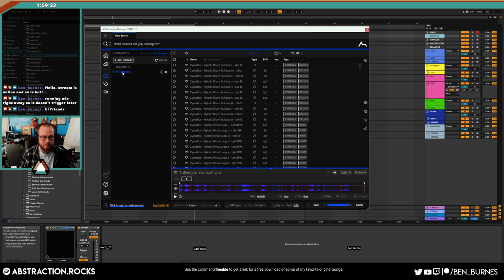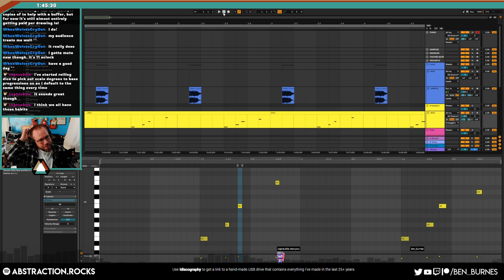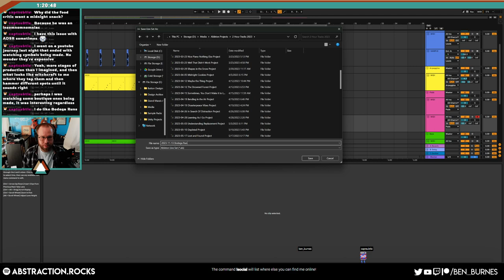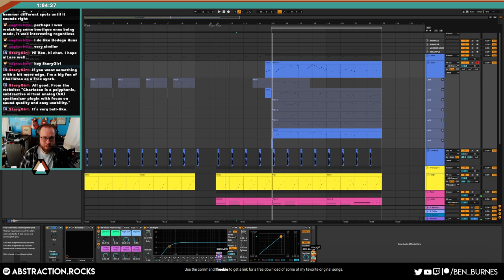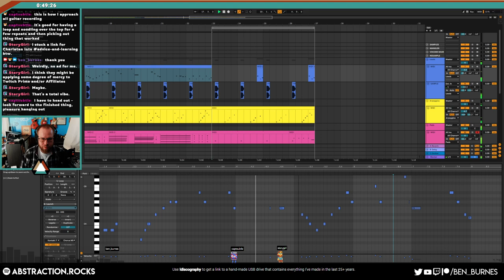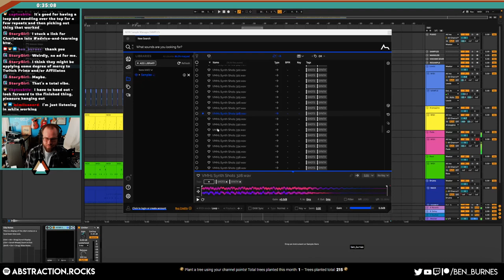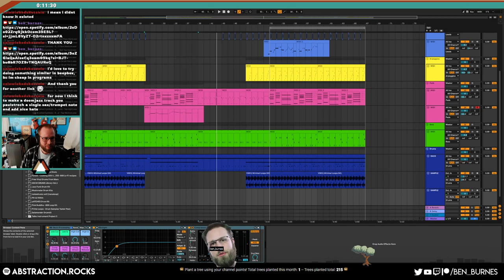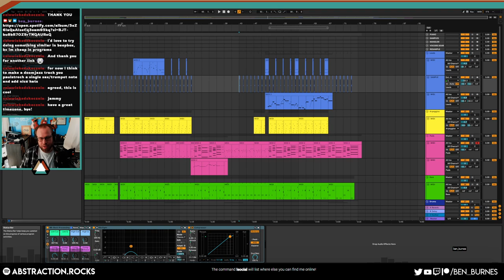Bodega Run - Two Hour Track Challenge (2023-11-13)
== EQUIPMENT ==
Computer: Home built, i7 processor, 16gb RAM
Sound Card: Komplete Audio 6
Piano: Alesis V49
Software: Ableton 10, Komplete Ultimate 11
Headphones: Sennheiser HD280 pro
Monitors: Event Project Studio 6
Microphone: Shure SM7B
Portable microphone: Zoom h4N
Camera: Canon Rebel T5i